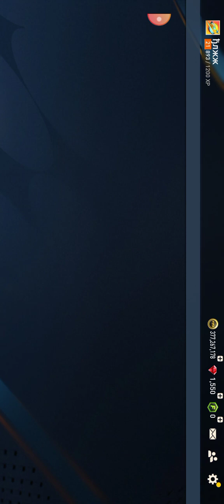19. септембар 2023.